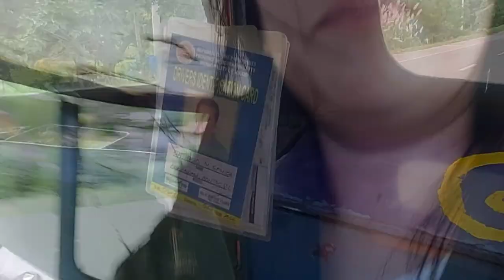ALBANGA, ANAHAWAN, BATO , LEYTE || FIRST TIME TO RIDE THE METRO DAVAO BUS|| 4 DAYS PRIOR TO PAENG